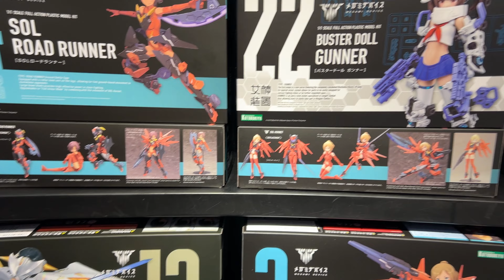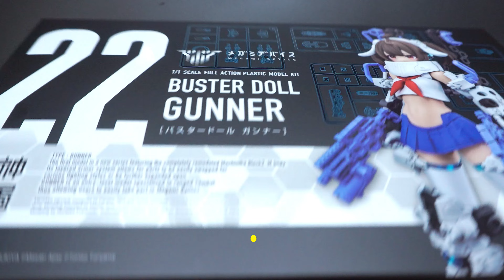ĐÁNH GIÁ Mecha Girl model kit hạng NẶNG BUSTERDOLL GUNNER? Mô Hình Koto Megami Device có gì hay?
-Mô hình Buster Doll Gunner Megami Device bán ở nShop được thiết kế bởi Masaki Apsy. Đây là phiên bản sử dụng body mới Machinika Block2-M được cải tiến về trải nghiệm lắp ráp cũng như mang tới cảm giác hài hòa hơn. Không chỉ có dáng đẹp, khớp chuyển động linh hoạt, sản phẩm còn đi kèm rất nhiều phụ kiện để bạn tùy ý thay đổi kiểu dáng. Bên cạnh đó, Megami Device sử dụng các điểm ghép nối 3mm ở nhiều nơi, đồng bộ với series M.S.G., Frame Arms, Frame Arms Girl, Hexagear, và Sosai Shojo Teien nên rất dễ để tùy biến qua lại giữa các mô hình cùng hãng, mở ra thêm nhiều tùy chọn mới.
🔍 nShop - Game & Hobby
🛒 239 Trần Quang Khải, P.Tân Định, Q.1 HCM
🛒 66 Thành Thái, P.12 Q.10 HCM
🛒 X01.114 Sunrise Plaza, 27 Nguyễn Hữu Thọ Q7 HCM
🛒 Lot S6 tầng 2 Aeon Mall Tân Phú - 30 Tân Thắng, Sơn Kỳ, Tân Phú, HCM
🛒 Lot S3 tầng 2 Aeon Mall Bình Tân - 1 Đường Số 17A, Bình Trị Đông B, Bình Tân, HCM

00:46 Sự khác biệt của mô hình Megami Device ?
1:08 Lắp ráp mô hình BUSTER DOLL GUNNER MEGAMI DEVICE
2:27 Body Block2-M BUSTER DOLL GUNNER MEGAMI DEVICE
2:48 Unarmed Mode BUSTER DOLL GUNNER MEGAMI DEVICE
4:06 Costume Mode BUSTER DOLL GUNNER MEGAMI DEVICE
4:53 Light Armor Mode BUSTER DOLL GUNNER MEGAMI DEVICE
6:39 Full Armor Mode BUSTER DOLL GUNNER MEGAMI DEVICE